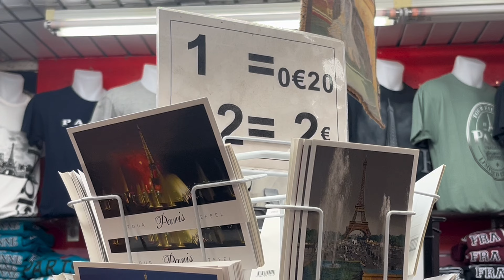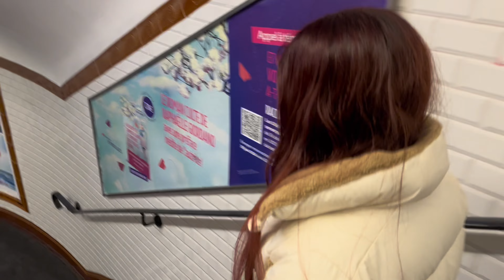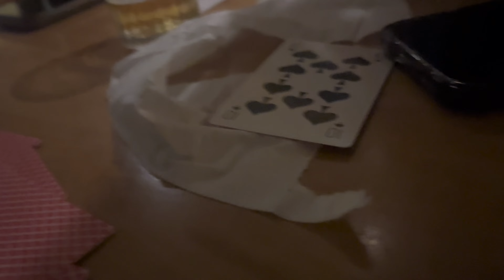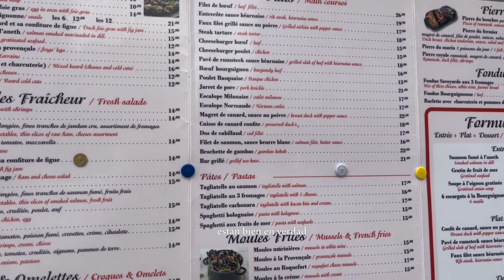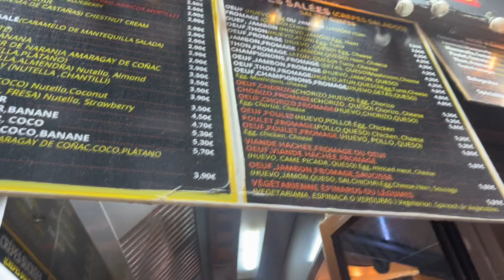un viaje a París con mi mejor amiga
Por fin!!
Después de tres meses del mejor viaje de mi vida. Junto a una de las personas más importantes que tengo en mi corazón.